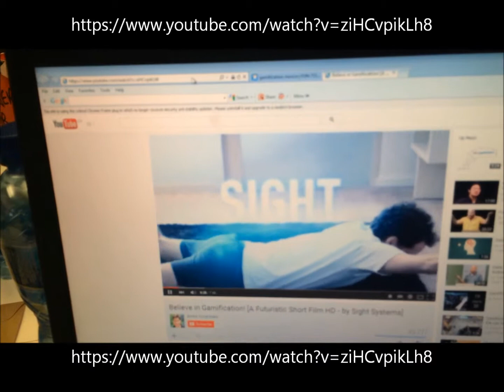SENTENTIA GAMIFICATION NOVICE: MAKKIE Feedback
This is feedback from Makkie one of the learners on the Sententia Gamification novice training course. Great feedback!!